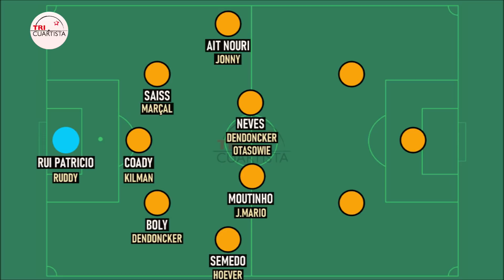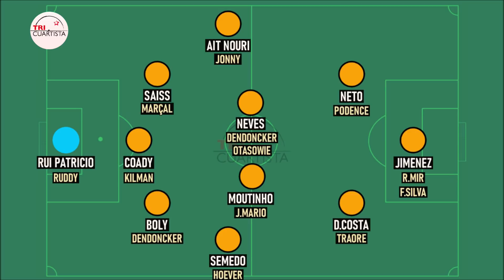PROYECTO WOLVES 20/21: Objetivo volver a EUROPA | Fichajes y Once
Twitter 👉🏻 @Tricuartistaa
Instagram 👉🏻 @tricuartista